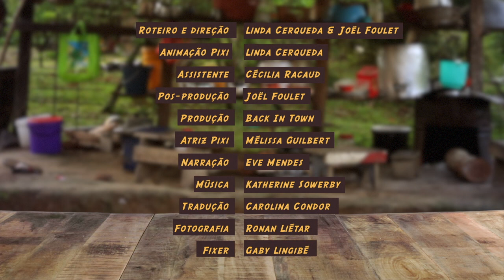HOP Ti' Déj Farofa